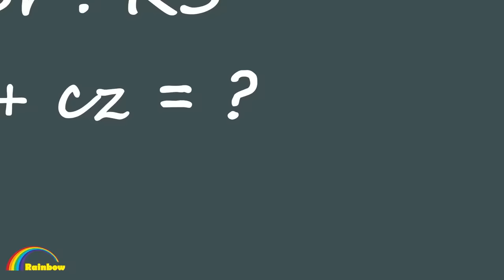Princess Anna Rapunzel Fall in Love Alex | Gacha Club | Ppg x Rrb Gacha Life